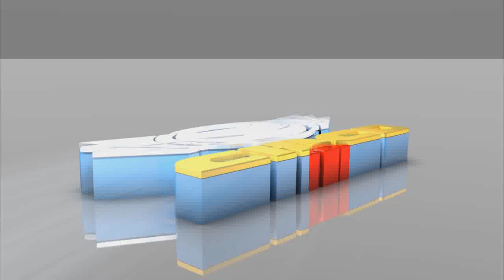la cumbia tocadita (EN VIVO MASTERBOY) - GRUPO SUPER KIDS 2018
GRACIAS POR APOYAR AL AMBIENTE SONIDERO ASÍ COMO A GRUPOS CONSOLIDADOS Y NUEVOS TALENTOS.

ESTAS ESCUCHANDO: la cumbia tocadita (EN VIVO MASTERBOY)  -  GRUPO SUPER KIDS 2018
APOYALOS:

El usuario de YouTube "CHICO MIX" no se atribuye ser el propietario original del material utilizado en el video.
Todo el crédito va al propietario (es) del copyright original y al (los) productor (es) respectivo (s).
Por favor apoye las canciones y artistas que le gustaron:
Para modificaciones  de su material, envíeme un mensaje y haremos las correcciones y en caso de que necesite eliminaré este video.

Agradezco a las agrupaciones y sellos discográficos que me han enviado sus temas para su distribución y publicación estamos editando y mejorando para darles la mejor calidad en audio e imagen.

Editamos y damos buena imagen a su obra para darles la mejor publicidad que se merecen.

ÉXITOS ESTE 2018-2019